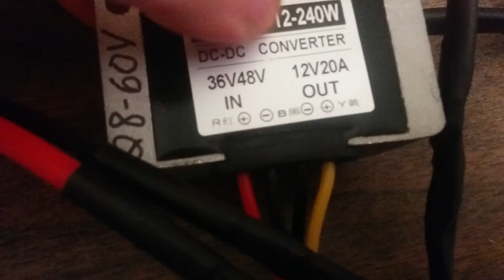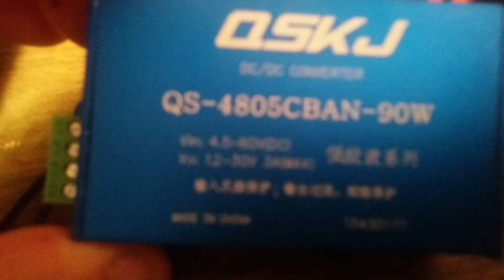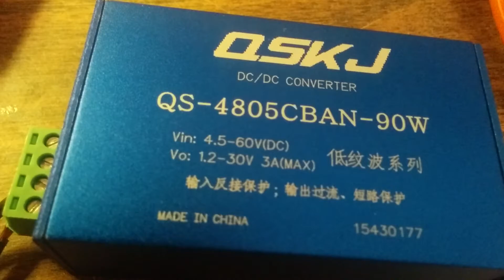DC to DC Conversion Step Up Booster QSKJ Buck Converters Step Down 36V 48V 60V to 5V 12V